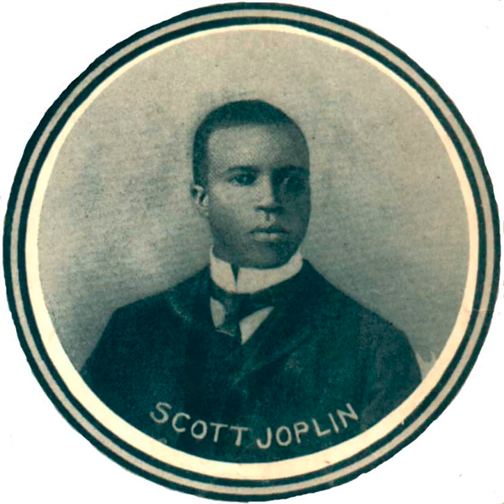Scott Joplin Something Doing